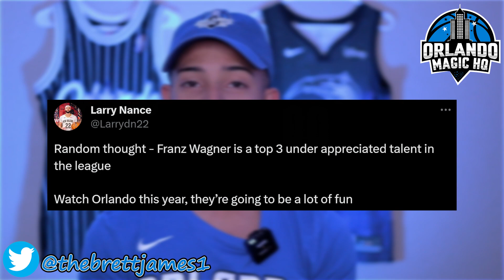Franz Wagner is poised for a BREAKOUT season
In a poll of 25 NBA executives Franz Wagner was voted as the most likely breakout candidate in 2023. Franz comes into this season after an impressive sophomore campaign, and helped lead Germany to the FIBA World Cup Championship this summer. Franz Wagner is poised for a breakout season in year three.